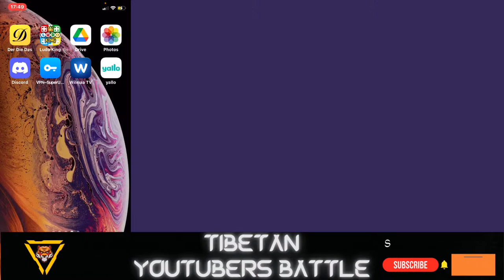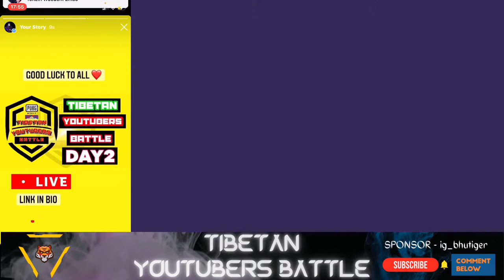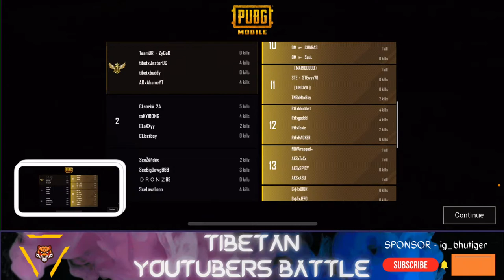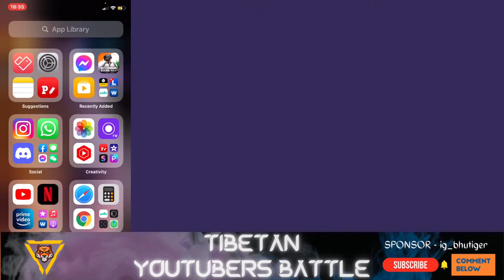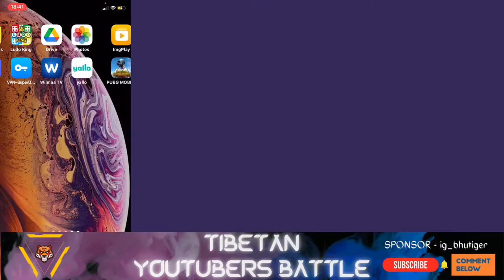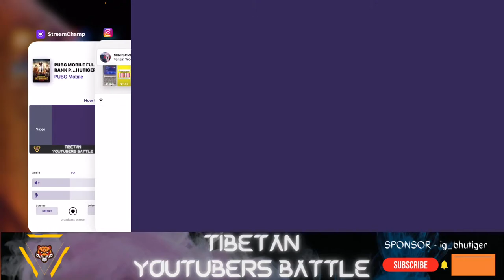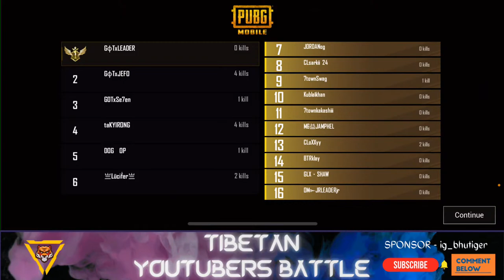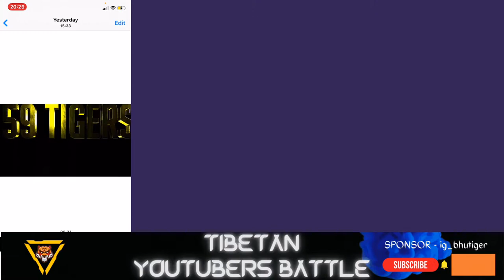🔴 TIBETAN YOUTUBERS BATTLE DAY 2.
TASHI DELEK ,WELCOME ,BONJOUR ,NAMASTE,
                TOURNAMENT
{TIBETAN YOUTUBERS BATTLE }

DATE :-01/09/2021 and 02/09/2021.
TIMING :- IST-9.30pm / EU-6.00pm.
2 MATCH PER DAY.
MAPS :- ERANGEL / MIRAMAR.

       [20 TEAMS ]
[TEAM SLOT LIST ]

5.TEAM OBITO.
6.TEAM TSE VIBES.
7.TEAM NOBILITY.
8.TEAM OFF WHITE.
9.TEAM MAXBOY.
10.TEAM XYZ.
11.TEAM MARVEL.
12.TEAM JOJO.
13.TEAM SOUL.
14.TEAM AKAME.
15.TEAM FABZ LOPS.
16.TEAM REBEL.
17.TEAM SPICY.
18.TEAM CHOCOTACO.
19.TEAM BADBOY.
20.TEAM TIGERS.
21.TEAM SRYCUZI.
22.TEAM STRANGER.
23.TEAM BIGBOI.
24.TEAM SAMOP.